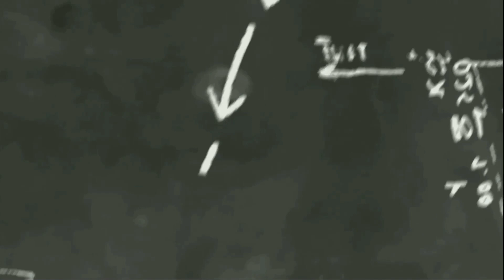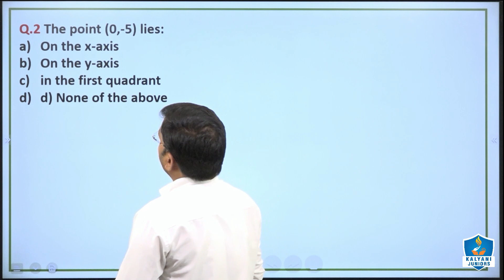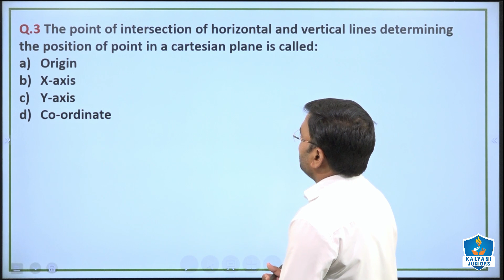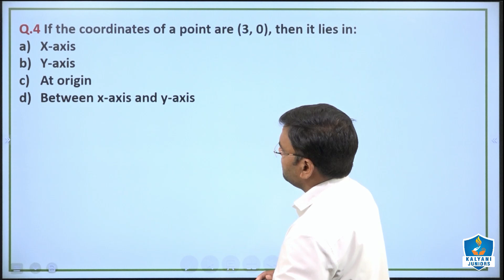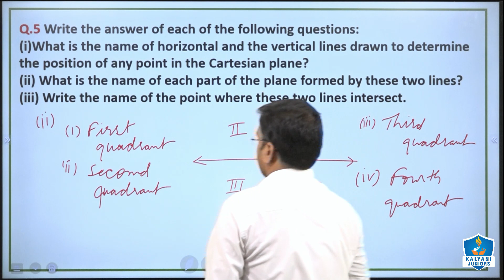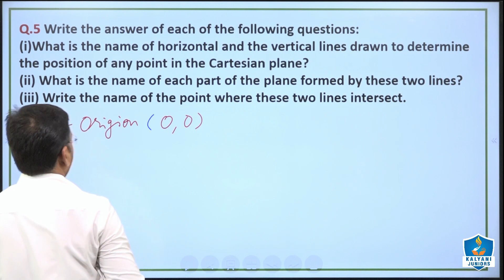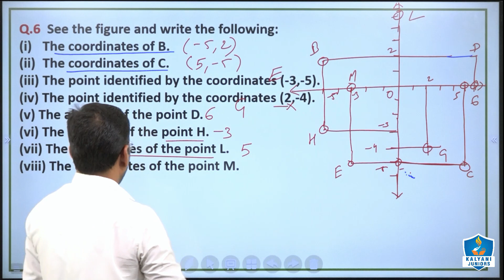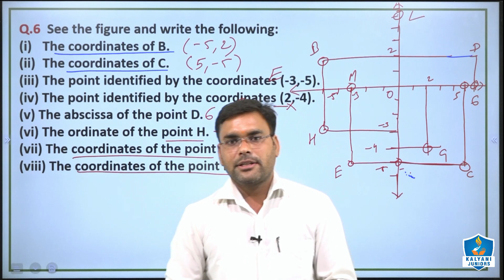Class 9 Maths | Co-ordinate Geometry | Exercise 3.2 | Chapter 3 | Ncert | Cbse | Prakash Sir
✅ This Video is for :
✔️ Class: 9
✔️ Subject: Maths
✔️ Chapter: 3
✔️ Chapter Name: Co-ordinate Geometry Exercise 3.2